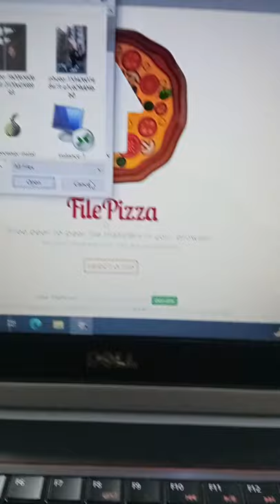Send file with one link file.pizza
helo guy in this video i am showing you how to transfer any file with only one link person to person safely # shorts # YouTubeshorts